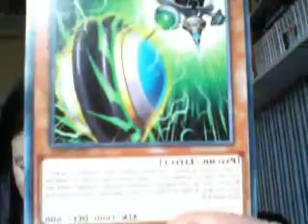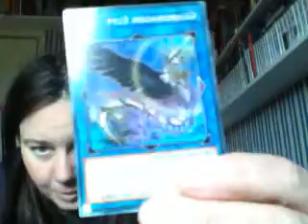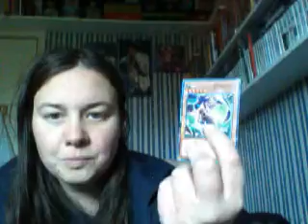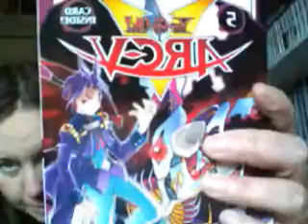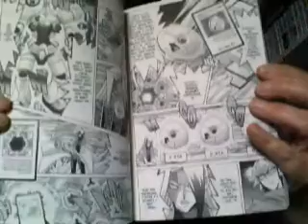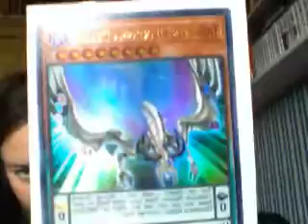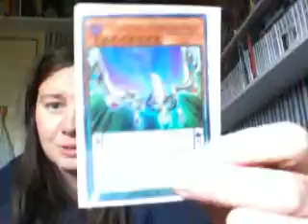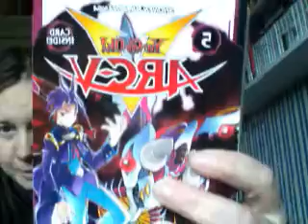Annmarie Hedgehog got new yugioh cards and a yugioh arc v manga book